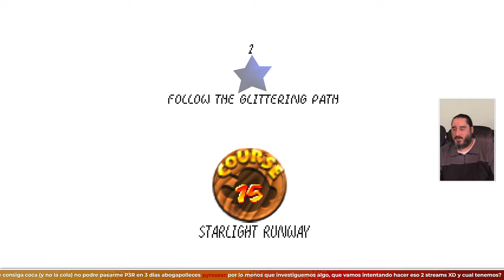Camino a las Estrellas | SUPER MARIO STAR ROAD (SM64 ROMHACK)